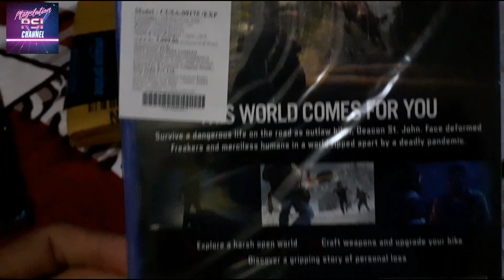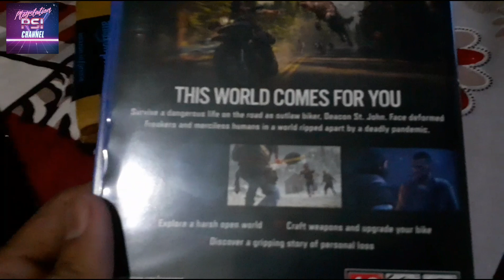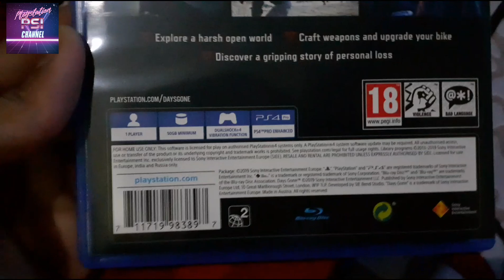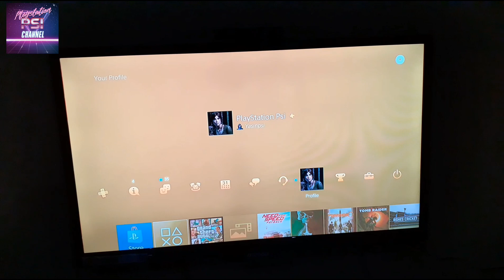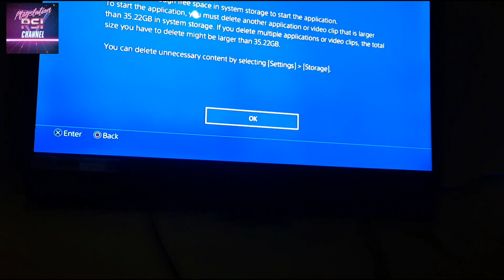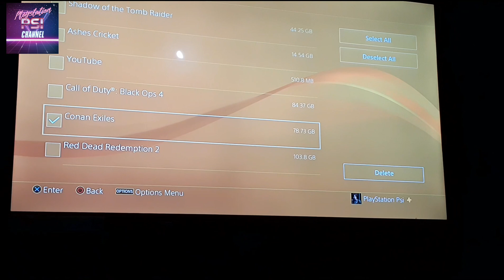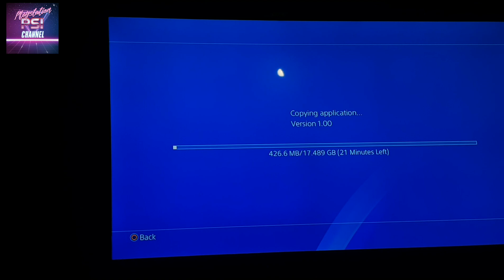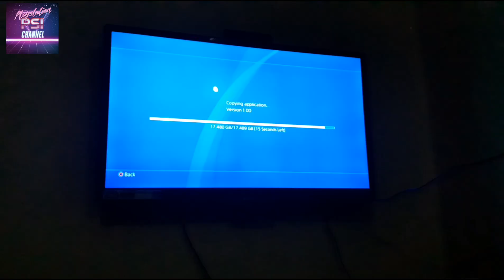UNBOXING :- DAYS GONE (ONLY ON PLAYSTATION)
👉Hi guys

👉 UNBOXING DAYS GONE

👉create by:- Bend studio

👉GAME:- Days gone

👉REALISE DATE:- 26 April 2019

👉PLATFORM:-ONLY ON PLAYSTATION (PS4)(Ps4-Slim)(PS4-PRO)

👉Good bye

👉Join my live stream daily funny gameplay